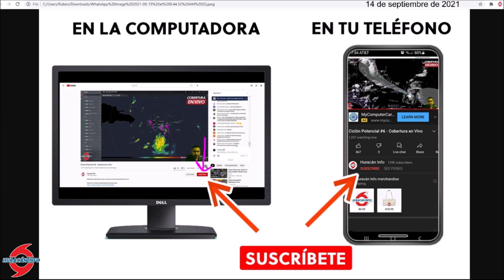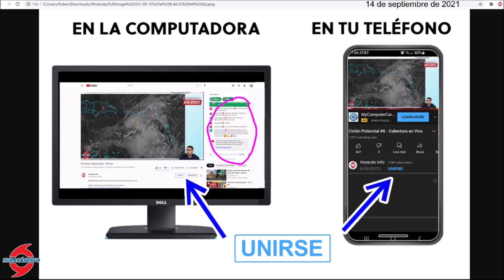Invest 95L en proceso de organización. Nicholas sobre Texas y Luisiana.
Una fuerte onda tropical desde África muestra señales de desarrollo justo al sur de Cabo Verde. Este disturbio debe viajar hacia el oeste durante los próximos 4 días. Luego, se espera que tome un giro hacia el noroeste cuando llegue a la longitud 50 grados oeste. Todavía es incierto la trayectoria a largo plazo y no conocemos con precisión si pasará cerca o lejos del Caribe.

A strong tropical wave from Africa shows signs of development just south of Cape Verde. This disturbance must travel west for the next 4 days. Then it is expected to take a turn to the northwest when it reaches longitude 50 degrees west. The long-term trajectory is still uncertain and we do not know precisely whether it will pass near or far from the Caribbean.